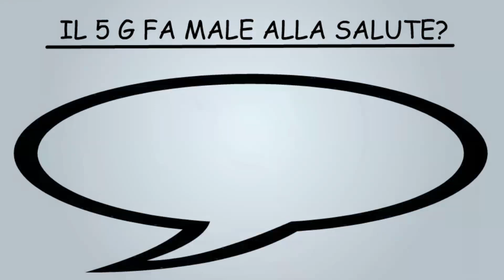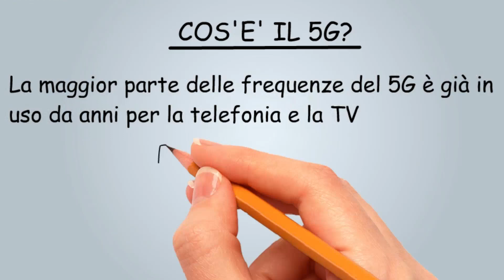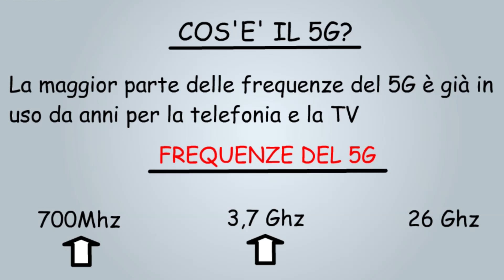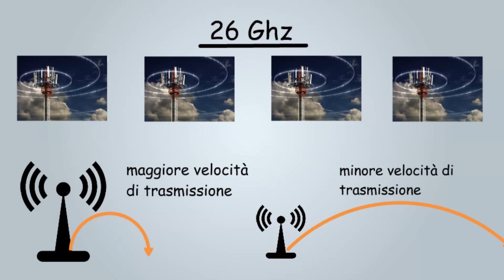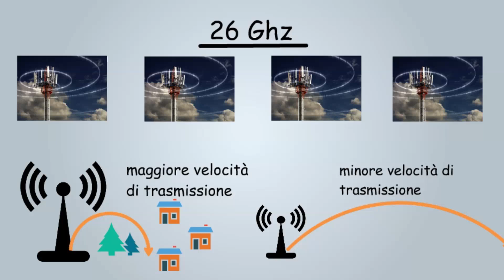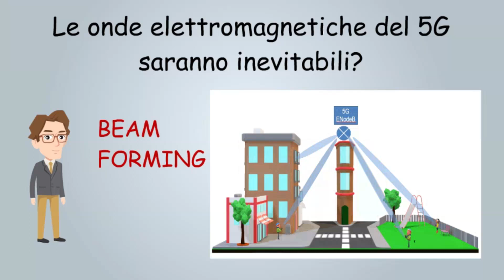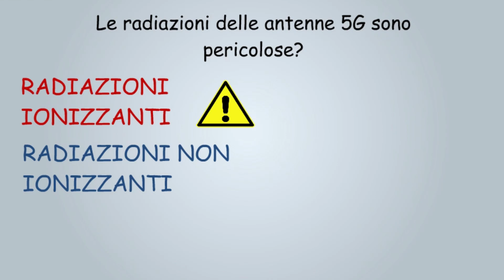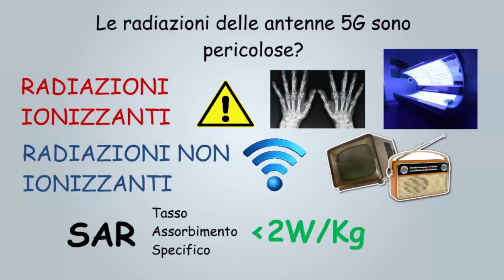5G. Tutta la verità...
5G. Tutta la verità!

Perché ci saranno così tante antenne 5G? La banda a 26 GHz è pericolosa per la salute? Diamo risposte semplici ad alcune delle domande più diffuse sulle reti mobili di quinta generazione.

Ho creato da poco una pagina Facebook. Se vi va seguitemi anche lì, a breve comincerò a pubblicare dei contenuti paralleli ai video.

KUNOX